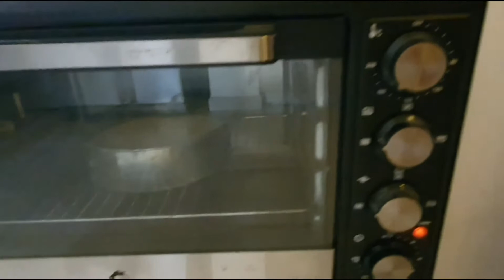how to make simple and easy sponge cake || easy home made cake recipe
vanilla spongy cake recipe home made easy cake recipe simple cake recipe
What is the difference between a sponge cake and a regular cake?
What is the secret of making sponge cake?